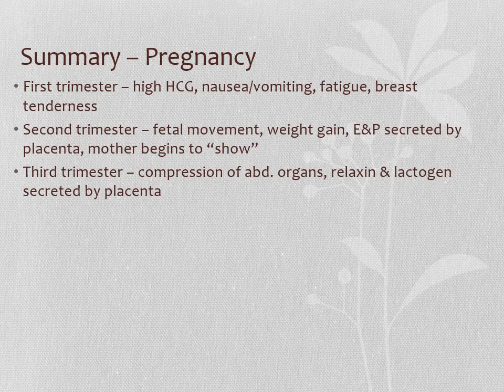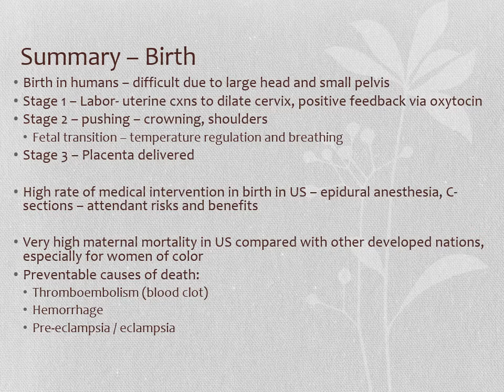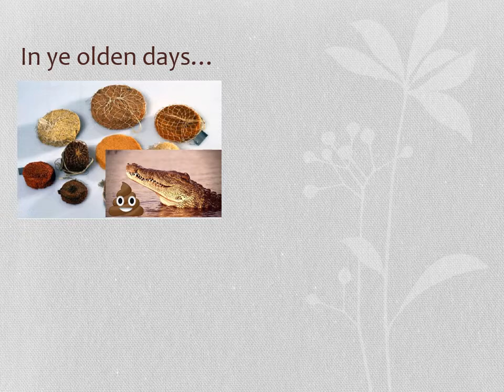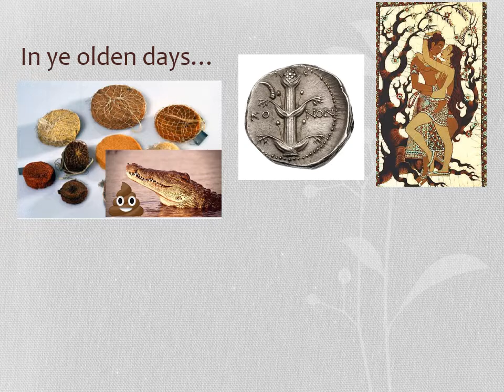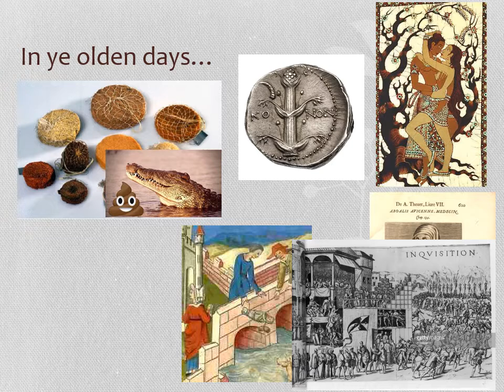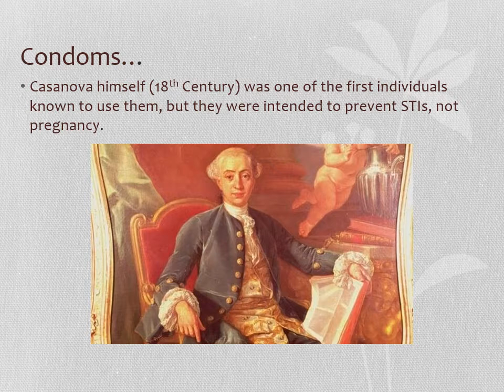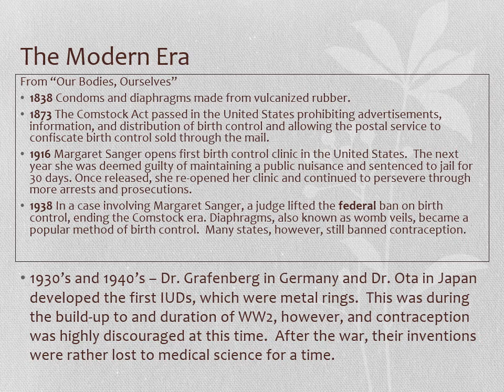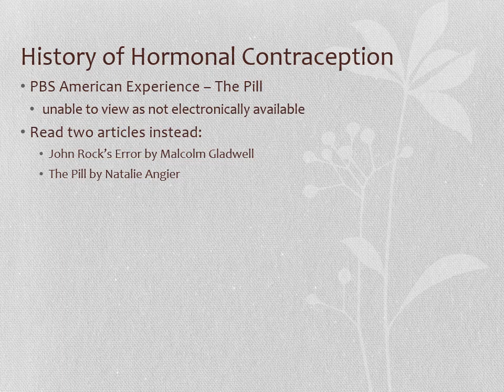2020 HSB Lecture 18 History of Contraception